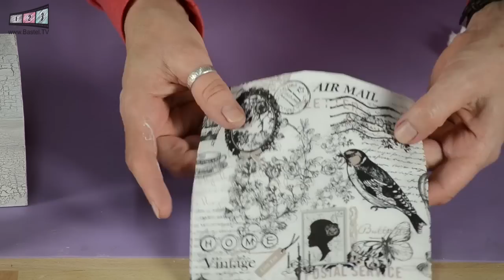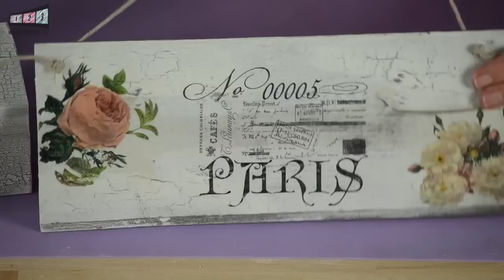DIY Antiklack(Reißlack) im Shabby Style mit Servietten Technik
Die Kreidefarbe Chalky bekommt einen ganz besonderen Effekt mit dem Antiklack, da dieser in kürzester Zeit aufreißt. Sandra wird Euch in diesem Clip zeigen, dass es so schnell geht, dass man zuschauen kann, wenn der Effekt entsteht.

Du bist auf der Suche nach Viva Decor Produkten?

Are you looking for Viva Decor products?

For Retail:
Ask your local retailer

For Sellers:
Our distribution partner worldwide